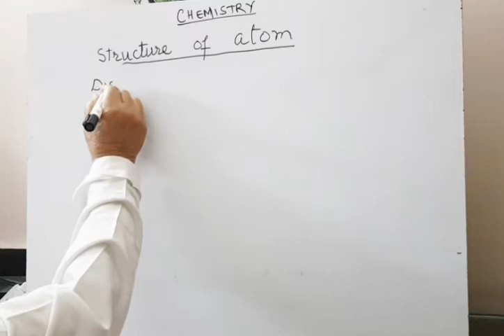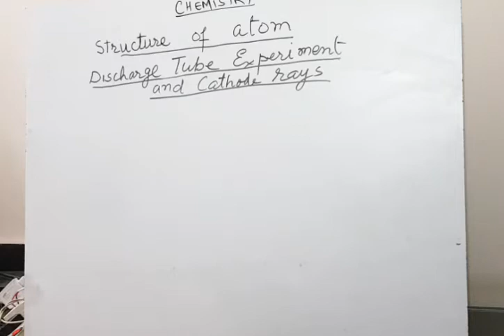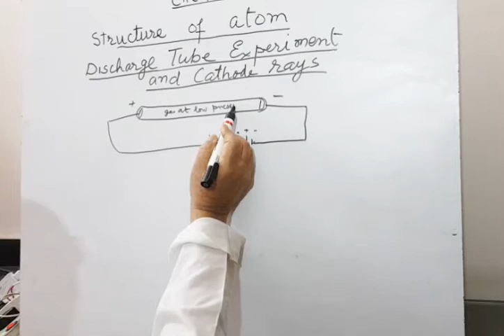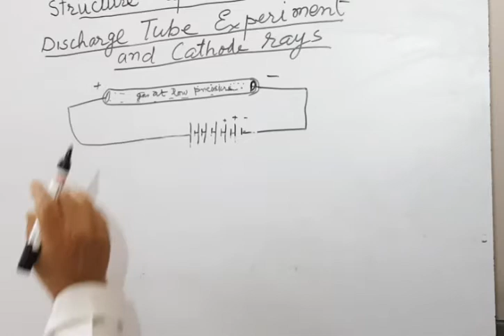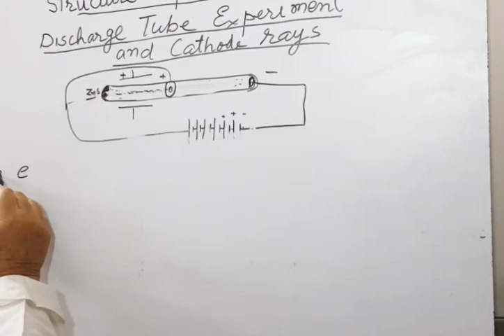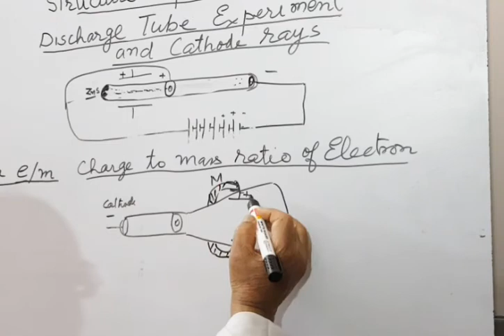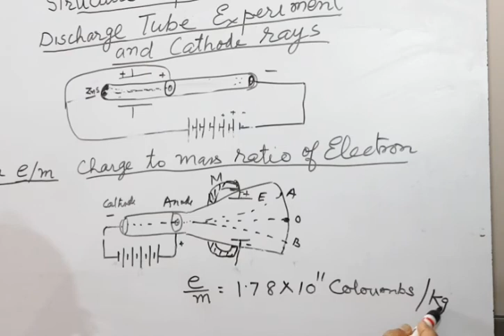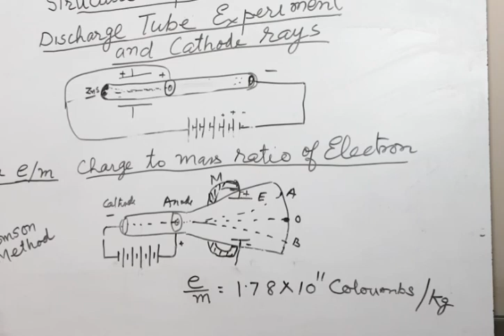11th ll Chemistry ll L2 ll Discharge tube and cathode rays